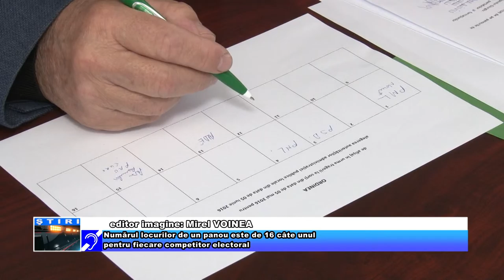Și au „tras” locurile pe panouri